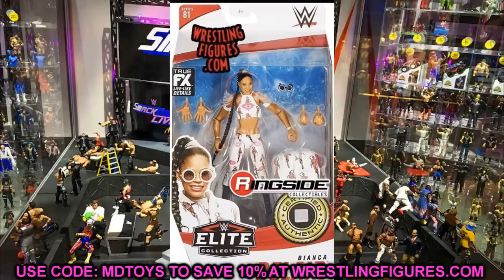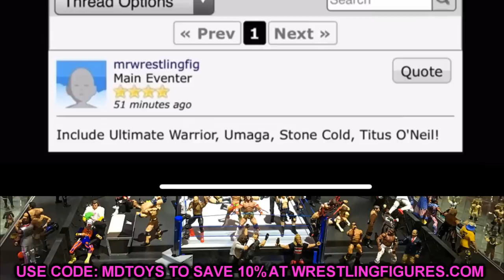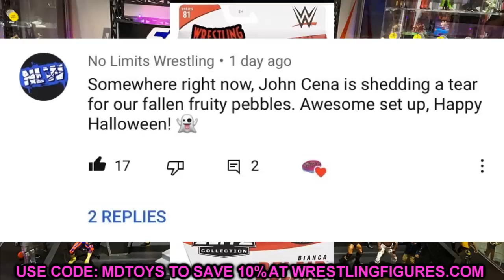WWE FIGURES WE SHOULD SEE AT RINGSIDE FEST 2020!